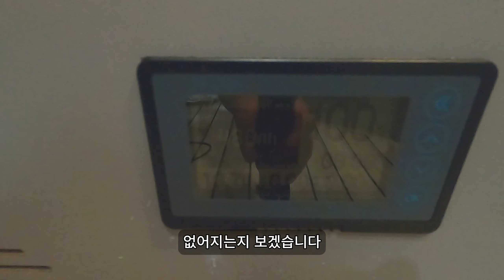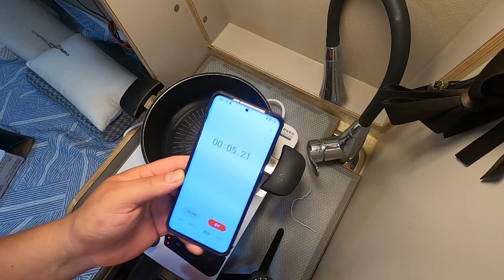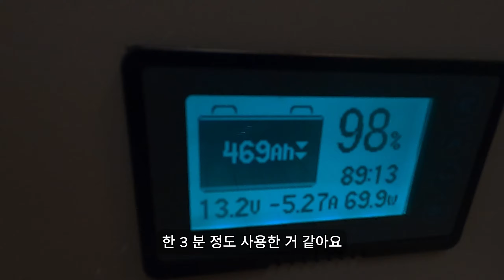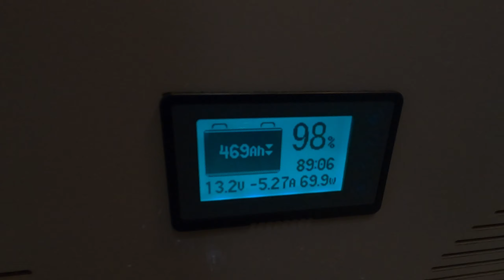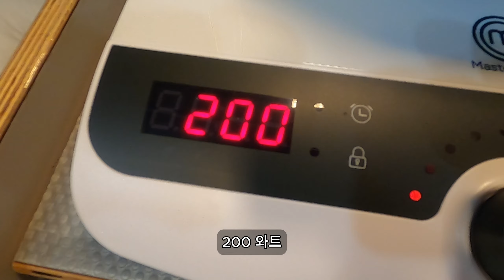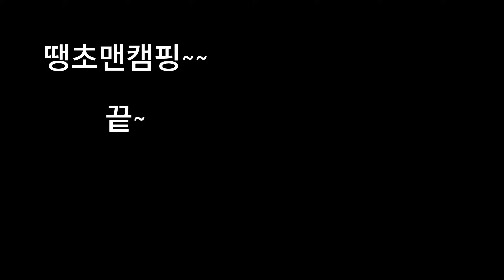캠핑카에 사용할 인덕션 비가오나 눈이오나 바람이 부나 덥지않고 딱이네요~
지난번 강풍이 부는 캠핑장에서 가스불 사용도 불가해서 음식도 못할뻔 했는데 캠우이신 마가렛 형수님께서 인덕션 사용하시는 모습을 보니 유레카!! 왜치게 되었네요.
여름에는 덥지도 않고 바람도 안타고~~이건 꼭 있어야 겠더라구요~
인테넷 검색하니 3만원에 뜨길래 여러개 구매후 자세히 보니 리퍼 였다는.
그래도 물건은 모두 새거와 다를바가 없더라구요~ㅎㅎㅎ
광고 아니고 내돈내산입니다..ㅎㅎㅎ